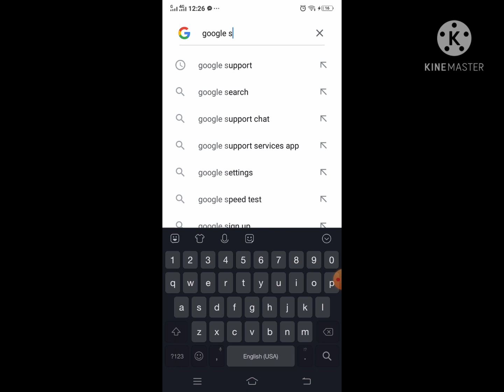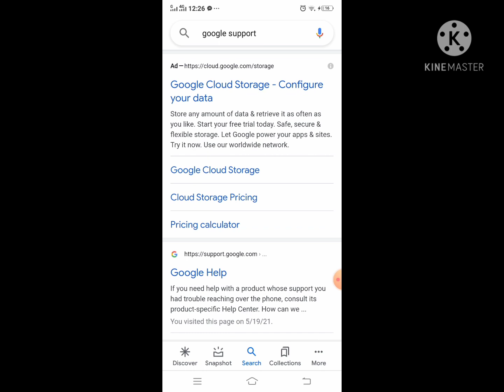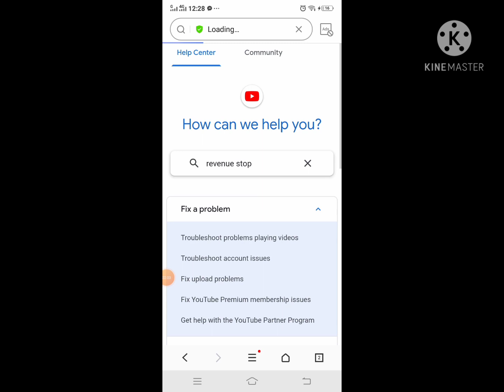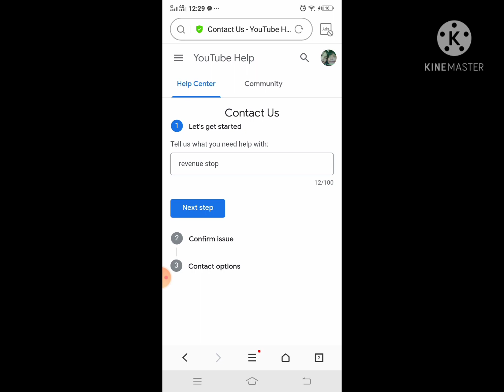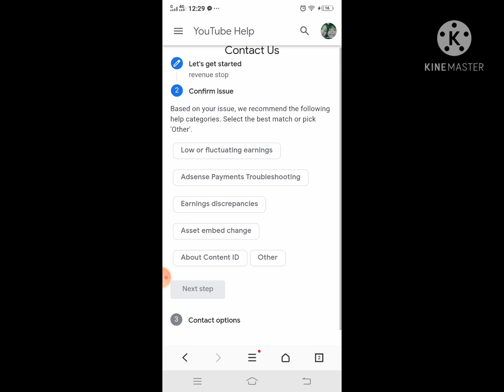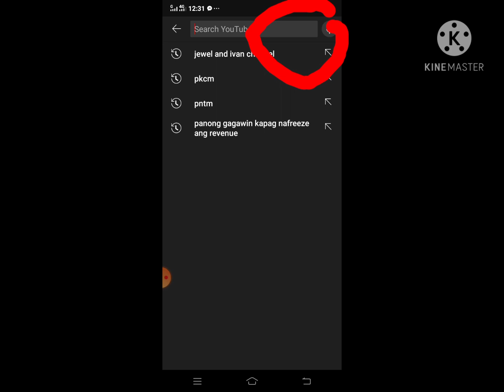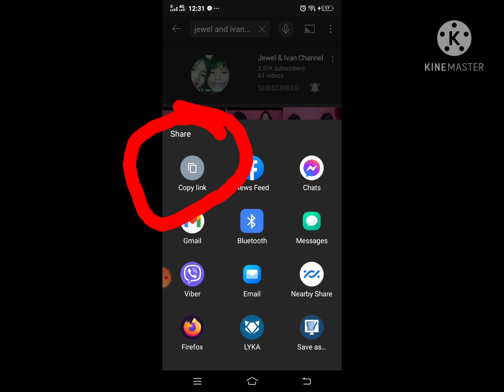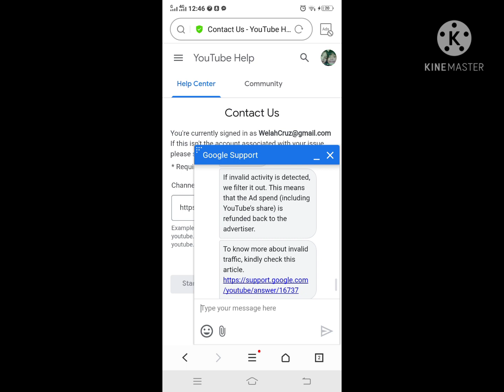VLOG #51 REVENUE FREEZING NARARANASAN NYO DIN BA? ASK HELP OF GOOGLE SUPPORT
I upload this video, para makatulong sa mga small youtuber na katulad ko na nakakaranas ng freezing or stop revenue, especially yung mga kakamonetized pa lang tulad ko! hope makatulong ako sa inyo guy's sa tutorial kong shinare sa content ko na to!